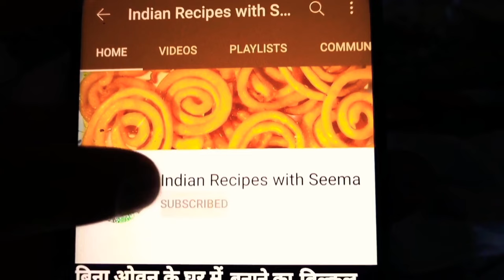कच्चे केले की सब्जी | Kela Recipe | Raw Banana, Kaccha Kela Recipe, Raw Banana Recipe, Kele ki Sabji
@IndianRecipeswithSeema KelaRecipe IndianRecipeswithSeema BananaRecipe Banana Recipe In Hindi,